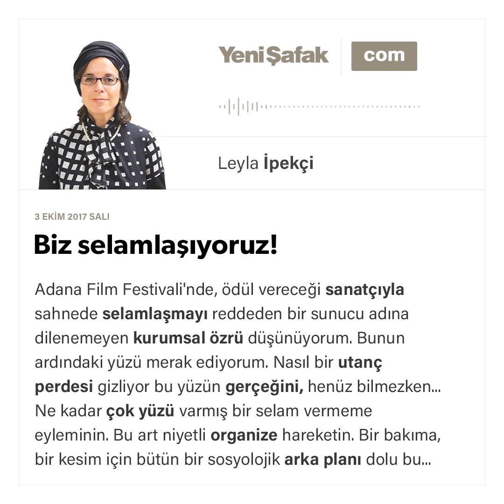Leyla İpekçi - Biz selamlaşıyoruz! - 03.10.2017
Adana Film Festivali'nde, ödül vereceği sanatçıyla sahnede selamlaşmayı reddeden bir sunucu adına dilenemeyen kurumsal özrü düşünüyorum. Bunun ardındaki yüzü merak ediyorum. Nasıl bir utanç perdesi gizliyor bu yüzün gerçeğini, henüz bilmezken...

Ne kadar çok yüzü varmış bir selam vermeme eyleminin. Bu art niyetli organize hareketin. Bir bakıma, bir kesim için bütün bir sosyolojik arka planı dolu bu düşmanlaştıran,  bölen, kavgayı yücelten hareketin.

Başörtülü kızların okulda, kışlada, resmi yerlerde değil selam verilmek, yüzüne bile bakılmadığı, hiç tanınmadan sırt dönüldüğü, her türlü kapının yüzlerine kapatıldığı yılların açtığı yaralar henüz kapanmadı.

Sadece onlarla da sınırlı değil. Yüz yıldır memleketinde vatandaş yerine konmayan, halk diye aşağılanan kitlelerin bir selam vermeme gösterisiyle bütün bu kamçılanan öfke ve hınçla dolu hafızasına yine hakaret eden, hor gören, lümpen deyip geçen ve kendini ‘asıl sahip’ görenlerin şımarık söylemine bir ayna dahi tutmak boynumuzun borcu değil midir?